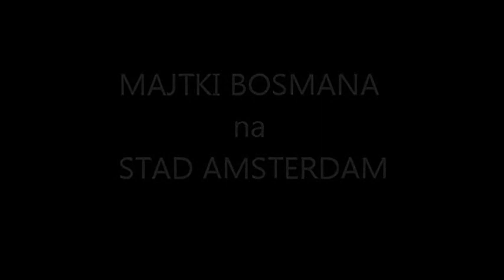Majtki Bosmana na Stad Amsterdam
Takie krótkie podsumowanie naszego dwudniowego pobytu na żaglowcu Stad Amsterdam 28 i 29 lipca 2014.
Kamerował Marsiu - dlatego nie ma go na filmie :)